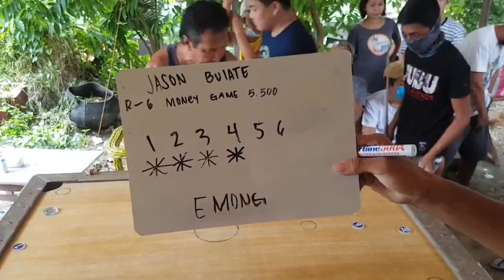Lạ À Nha